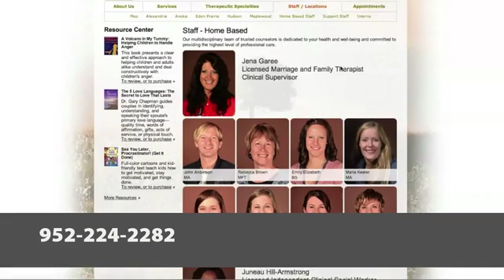Family Innovations Inc Maplewood MN 55109-5353